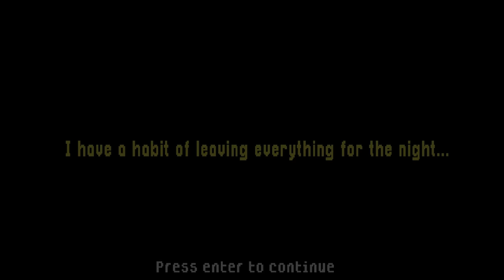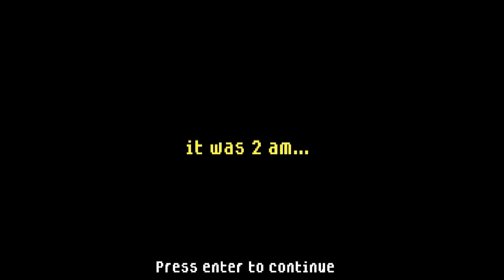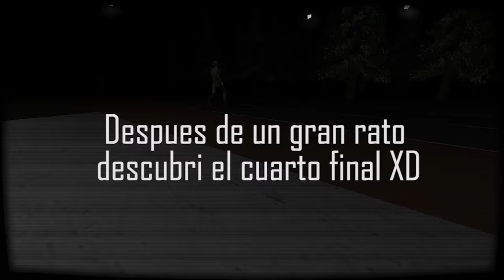UNA SONRISA ACOSADORA | smiling man 4 finales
Qiubo a todos, el dio de hoy les trigo este juego llamado "smiling man" este juego es corto pero si que saca unos buenos sustos jaja, espero que disfruten el video :)